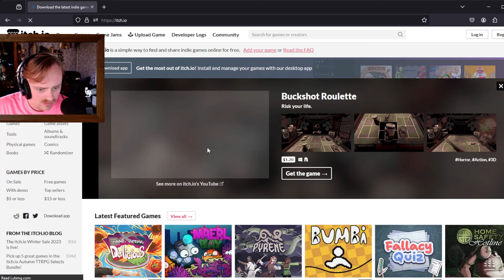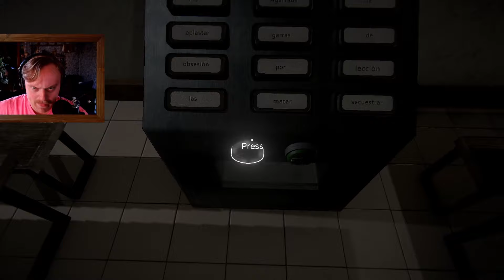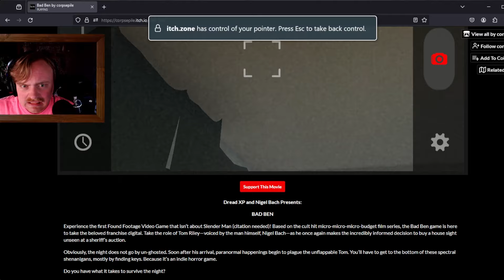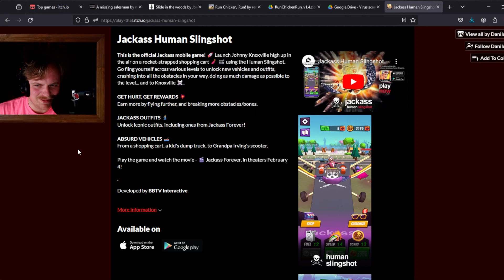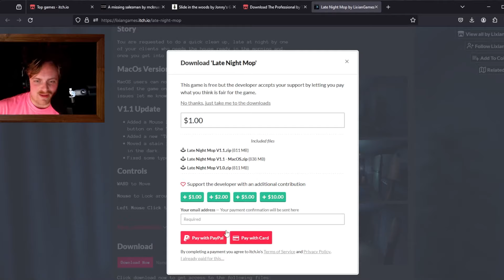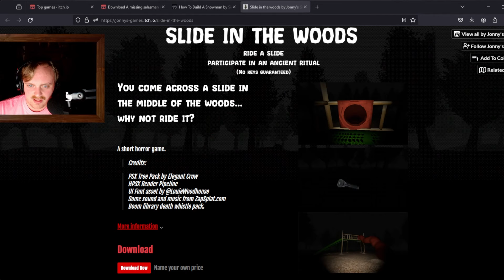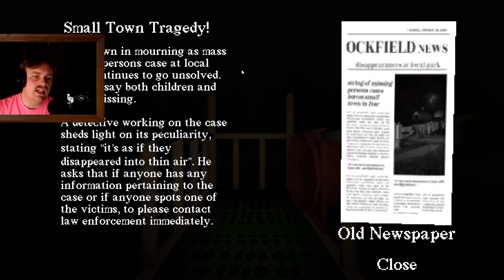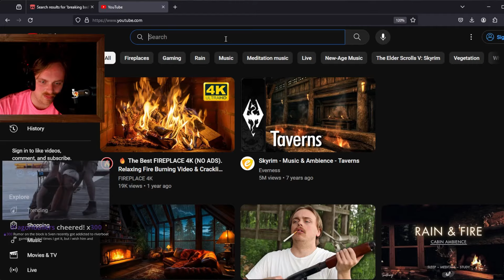Gus has Difficulty Climbing and then plays a Butt-Load of indie games from itch.io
Gus Johnson streams archived

Gus streamed twice march 12; this is both streams

Originally titled THE MOST FRUSTRATING GAME EVER / LATE NIGHT ITCH.IO GAMES! LET'S FIND THE BEST/WORST ONE.
Streamed live on 12 march 2024

0:00 Intro with Gus
4:45 A difficult game about climbing
44:26 searching itch
1:01:35 Unolingo
1:32:36 Bad Ben
1:59:55 Death Trips
2:02:30 searching
2:19:00 Run chicken run!
2:25:00 Better call Saul Kart
2:34:35 breaking bad clicker
2:37:00 The Professional
2:44:55 Grandma dont click that
2:54:05 Late night mop
3:08:15 a missing salesman
3:18:30 how to build a snowman
3:39:20 make sure its closed
3:44:20 a slide in the woods
4:00:00 dungeons & degenerate gamblers
4:18:30 bubble frog
4:19:25 chatting

Note: this channel is run by Gus fans (@68kMacMan, @zxsq, @Mackie5Million), to archive streams for later viewing. Gus Johnson is not involved in operating this channel.